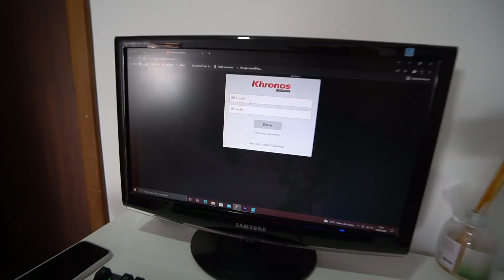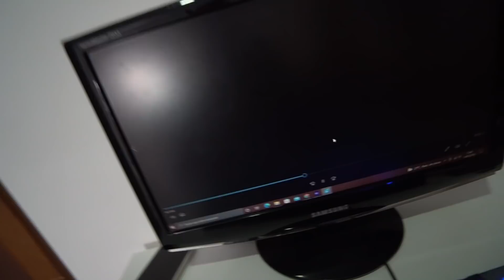DESCOBRI QUEM PIXOU O CARRO DO FELIPE PELA CÂMERA DE SEGURANÇA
● Finalmente !!

- Canal do Felipe: @FelipeMendesyt